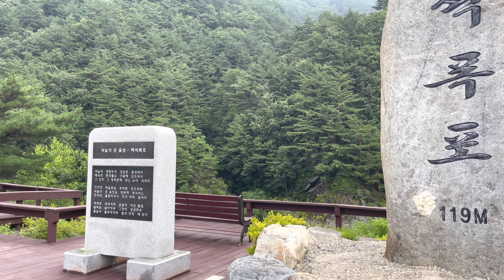VLog #53. 백석폭포 Baekseok Falls |Mommy Betchay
강원도 정선군 북평면(北坪面) 백석봉에 있는 폭포.

It is an artificial waterfall that falls from the top of Baekseokbong (1,170m), which extends from Jinbu-myeon, Pyeongchang-gun to Bukpyeong-myeon, Jeongseon-gun, to Odaecheon.  A 600m-long, 40cm-diameter pipe was buried, and the surrounding valley water was pulled up to make it fall.  The height of the waterfall is 116 m.